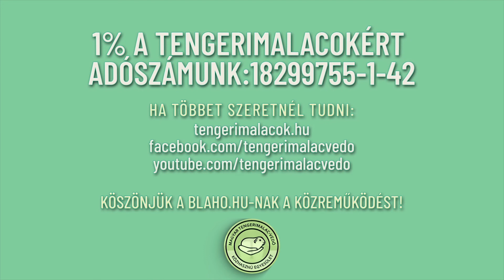Éhezés - Mennyit bír "étlen" egy tengerimalac? (Tengerimalac Tudástár, 38. rész)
A Tengerimalac Tudástár 38. részében átbeszéljük, mennyi az az idő, amennyit gond nélkül kibír egy tengerimalac és mikor kell sürgősen állatorvoshoz fordulni.

Tengerimalac Tudástár - 38. rész
Éhezés
Mennyit bír "étlen" egy tengerimalac?
Szakértő: Dr. Fekete Sándor György (Állatorvostudományi Egyetem, Laborállat-tudományi Osztály)

00:00 Tengerimalac Tudástár - Intro
00:08 Mennyi időt bír „étlen” egy tengerimalac
01:23 Vemhes tengerimalacnál
02:22 Adó 1 % - Magyar Tengerimalac-védő Közhasznú Egyesület